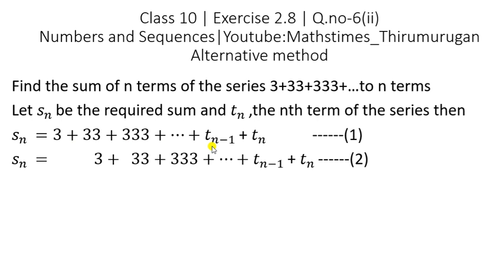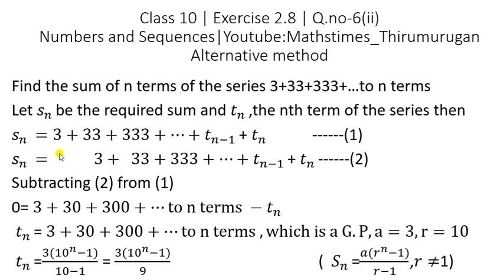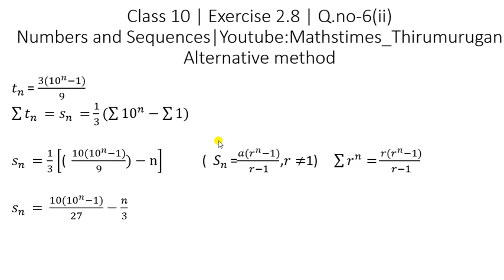class 10 | EX-2.8 | Q.no-6(ii) |Numbers and sequences | Alternative method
Alternative solutions| class 10 | EX-2.8 | Q.no-6(ii) |Numbers and sequences
By using this method, do it yourself
find the sum to n terms of the series
(i)5+55+555+...
(ii)6+66+666+...
(iii)7+77+777+...